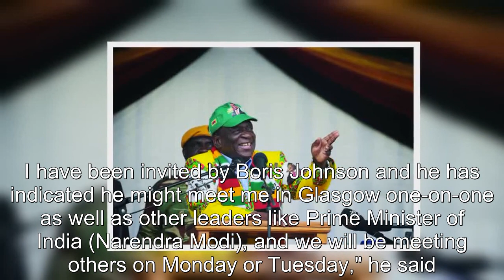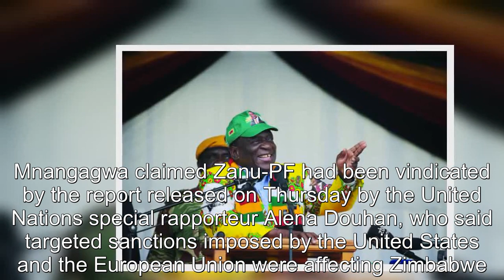Mnangagwa says, 'We have already won'